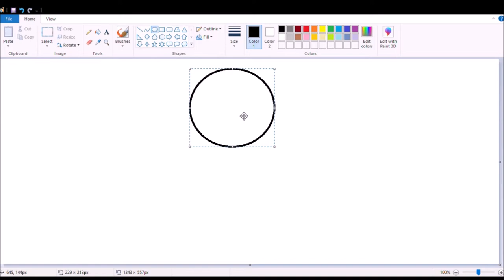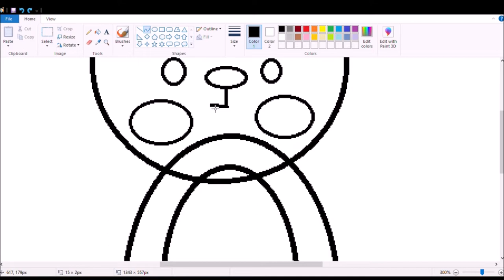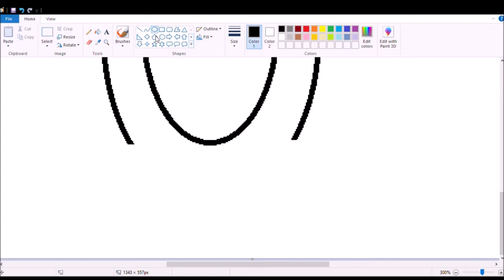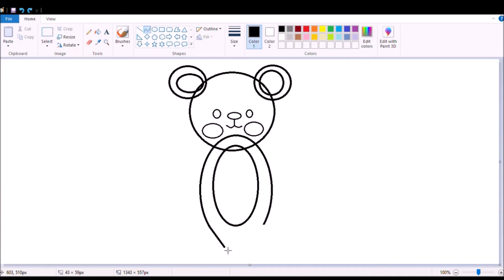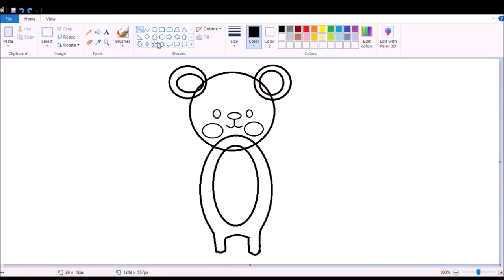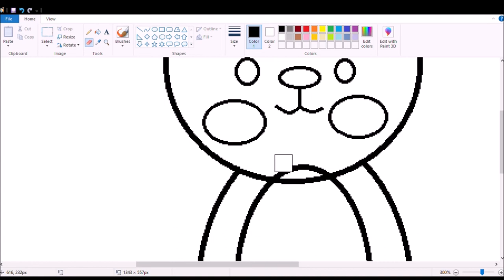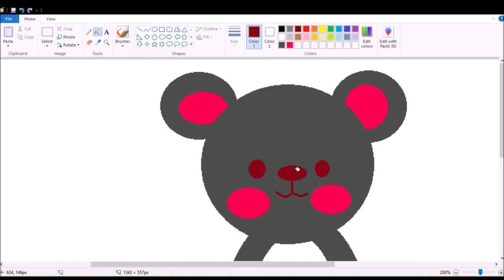How to draw Rat for kids, Painting for kids, color fillup in Rat, ms paint drawing kids learning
This channel is made for kids fun, for kids enjoyment, kids can learn from computer
Learn MS Paint, Learn MS Power Point